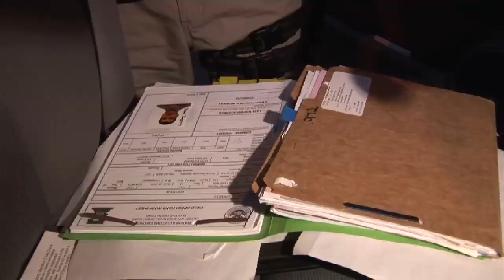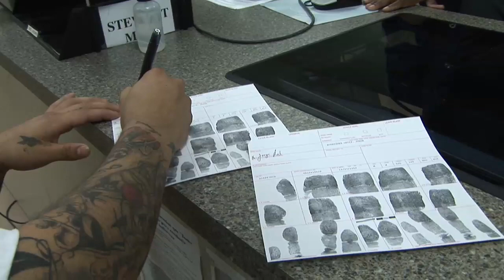ICE Operation Cross Check Atlanta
ICE Officers arrest convicted criminal aliens in the Atlanta area who are subject to removal from the United States...